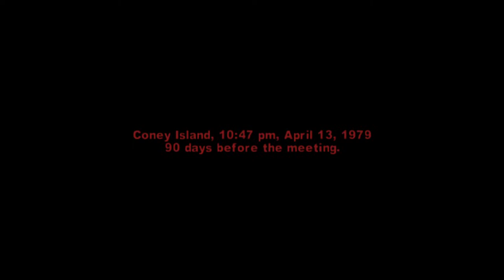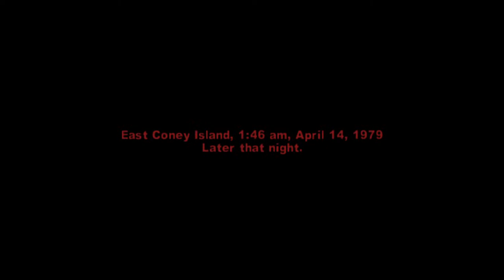Nostalgia trip sunday XD